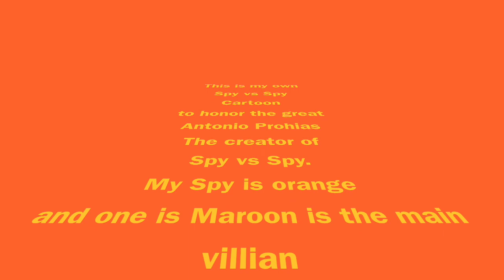Orange Spy (Vending Machine)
Orange Spy S01 ep.1 Vending Machine. This is my first Orange Spy cartoon. To Honor Antonio Prohias, The creator of Spy vs Spy. So I decided to create one for my own. Because I'm a fan of Antonio Prohias Spy vs Spy on the MAD Magazine.